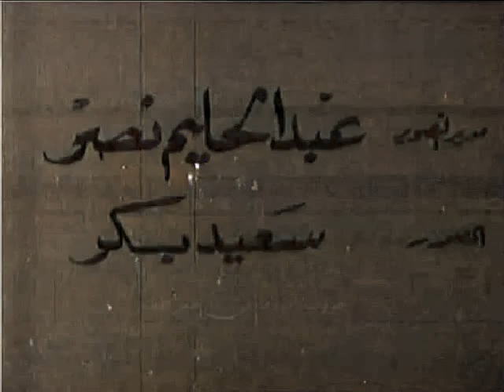أم كلثوم بالسلام إحنا بدينا بالسلام بيرم التونسي محمّد الموجي التلفزيون العربي مارس عام ١٩٦١